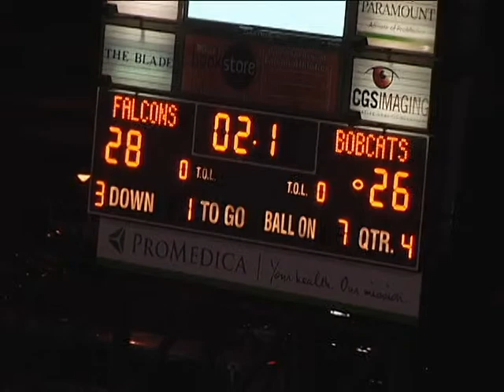Matt Weller - Ohio University K #49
AGENT INFORMATION:
ATTORNEY JOHN PAUL PERLA, JR.

• 2009 1st Team, 2011 & 2012 2nd Team All-MAC
• 2011 MAC Special Teams Player of the Year
• School Career Record Holder for Scoring (409)
• School Career Record Holder for FG's made (80) & FG's Attempted (108)
• School Record Holder for PAT % in a season (100%)
• School Record for FG's made in a season: 1st, 2nd & 3rd
2012:   FG: 23-31
    XP: 49-49
    TB: 33